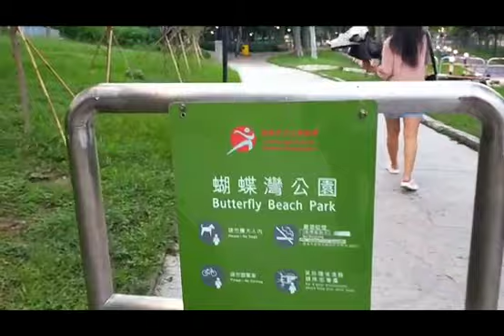BUTTERFLY BEACH PARK // HONGKONG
JIKA ADA MASUKAN ATAU KEKURANGAN DARI VIDIO SAYA KOMEN DI BAWAH YA ..?

FOLLOW FACEBOOK : ZULIA LEA

FOLLOW INSTAGRAM:ZULIA LEA

MAKASIH YA.

IKUTI TERUS VIDIO DAN DUKUNG CHANNEL SAYA

SUPAYA SEMAKIN BERKEMBANG DAN SAYA SEMANGAT UNTUK MENJELAJAHI KOTA HONGKONG MAKASIH YA GUYS.